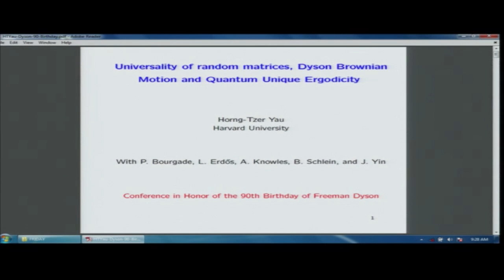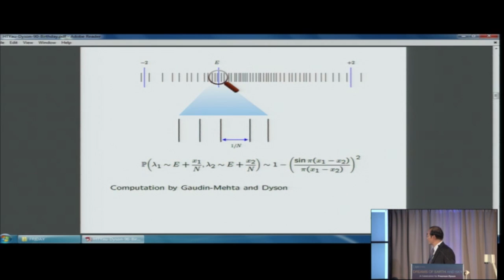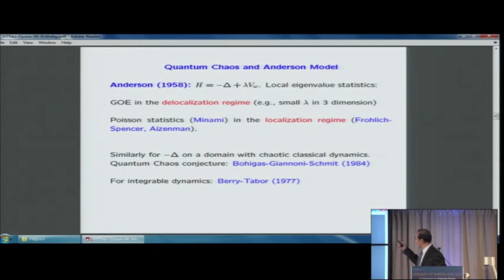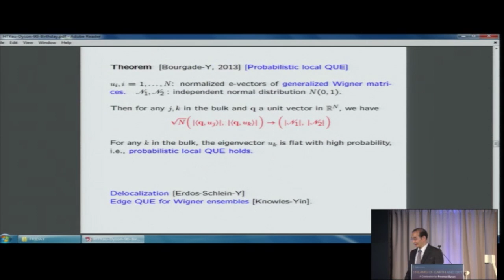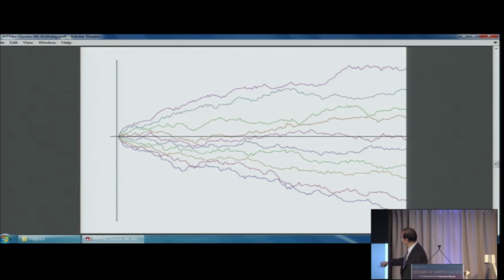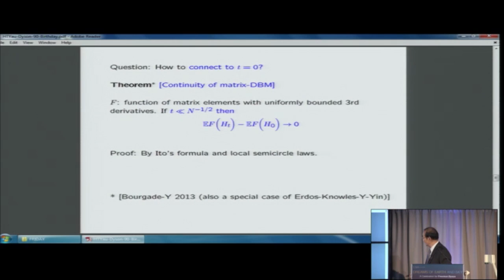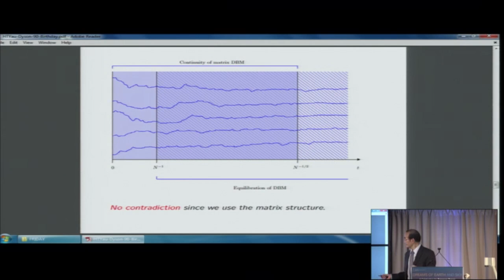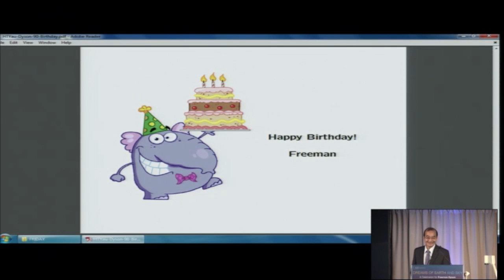Universality of Random Matrices, Dyson Brownian Motion, and Quantum Unique Ergodicity - H.T. Yau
H. T. Yau
Harvard University